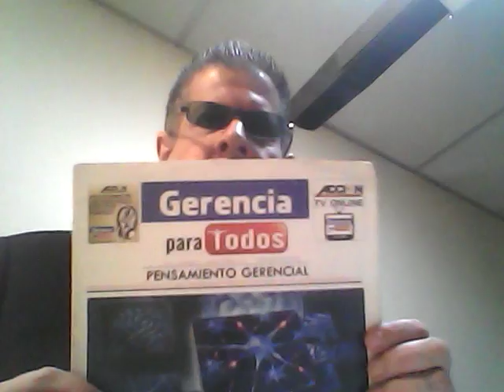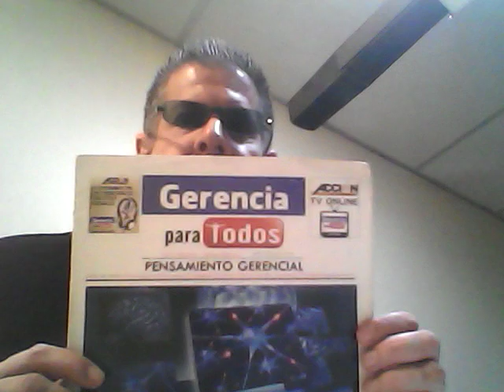GERENCIA 360 GERENCIAPARATODOS 180717 (2)